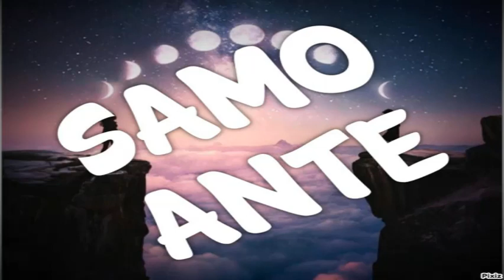Tornado Bend Mostovi na moraci